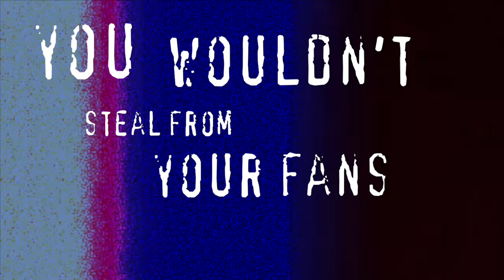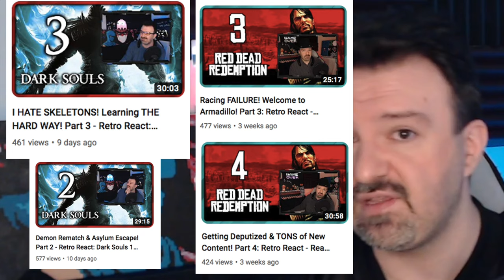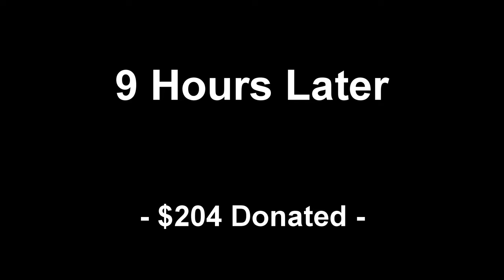DSP's FAILED Super Bowl BEGATHON - Summarised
DSP, known huge NFL fan decided it would be very pertinent to celebrate the Super Bowl on his streams. With football related games/events you may ask? NO! He sat there and played Tekken and Like a Dragon... VERY PERTINENT! He was hoping for a rallying behind the loss of memberships and received the same in his 10 hour marathon as he would normally make in a day. He was upset.

Time Stamps
0:00 - Intro
0:44 - Welcome To Super Saturday Bash!
1:51 - Does DSP Even Like Football? NO! BUT HE LIKES MONEY!
2:14 - THERE WILL BE BOOZE (NO HE IS NOT AN ALCOHOLIC)
2:49 - Khet is Microwaving Food!
3:25 - LIKE A DRAGON IS VERY PERTINENT TO THE SUPER BOWL DOODS
4:07 - BanWorld: Population - Palworld
4:24 - Relaxing Fundraiser Stream
4:45 - NO I AM NOT CHANGING JERSEYS ON STREAM, WATCH REVIEWTECHUSA FOR THAT
5:05 - The Story of The Jerseys YET AGAIN
6:02 - HARDCORE BEG
6:52 - GREEDY
7:05 - NO GOALS! NO HATS! NO VESTS!
7:28 - Yesterdays Antics
7:41 - ARGENTINA IS COMING, PLEASE BLAHCK
8:08 - The Return of Retro Reack on DSP Throwback
8:53 - DSP THROWBACK BEG
9:12 - DSP Won The Rights to Final Fantasy XIII
9:37 - It Is Time For DSP News
9:47 - Disney Invests $1.5Billion Into DSP Throwback
10:19 - Microsoft Lays Off Thousands of Employees JUST LIKE ME AT THE HELICOPTER JOB DOOD! FRFR
11:34 - Yves Guillemot Comes Out
12:06 - DSP VS CLICKBAIT CONTENT CREATORS
13:16 - KingCobraJFS Dry Spell Shoutout
13:47 - Unban Request DENIED
14:05 - 1MM $50 TIP (OFF TOPIC DOOD)
14:31 - Q&A and Chill
14:43 - DSP’s Sporting Career RUINED BY BACK INJURY
15:29 - DSP ALREADY EXPLAINED THE FOOD, CLEAN YOUR EARS!
15:53 - NO STREET FIGHTER! NO FIGHTCADE!
16:10 - I LOVE BASEBALL DOOD! I JUST CAN’T EVEN REMEMBER IT’S CALLED MLB
16:28 - 3D FIGHTING GAMES WERE NEVER POPULAR!
16:40 - Thoughts on OJ
16:50 - Jayde’s Unintelligible Question
17:13 - TOO MANY ADS RANT
18:24 - "How To Throw A Football" Tutorial ft. Phil Burnell
18:42 - OPENING CUTSCENES ARE BAD GAME DESIGN DOOD
19:09 - Daily Wrap Beg